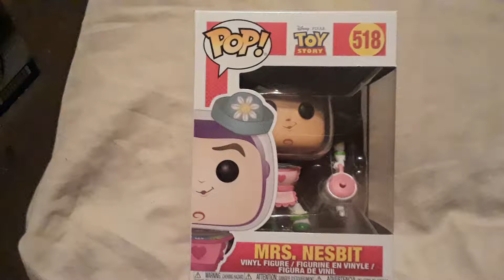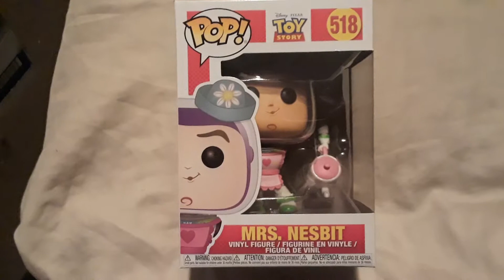Toy story mrs.nesbit (buzz) pop